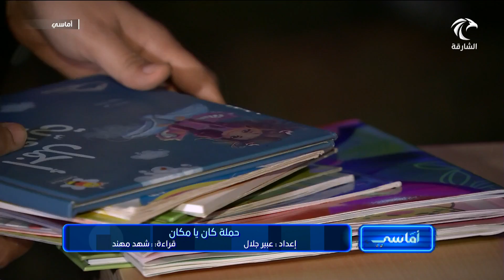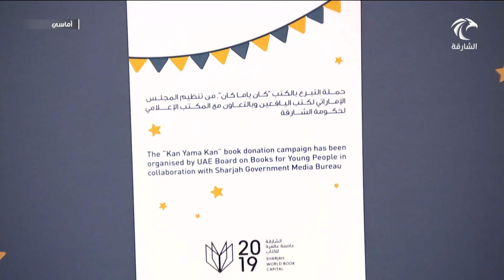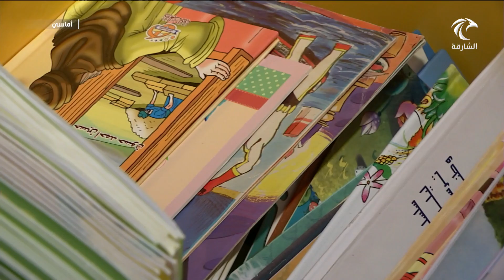برنامج أماسي : حملة كان يا مكان